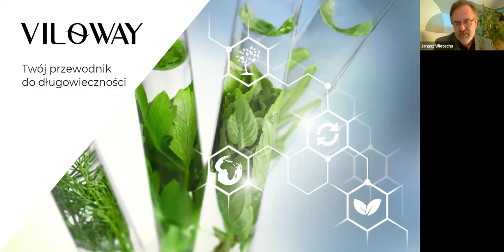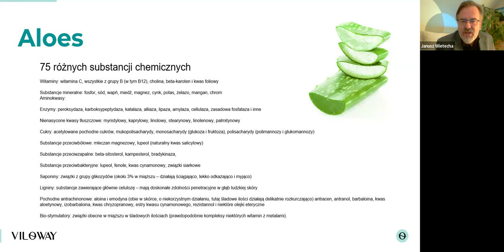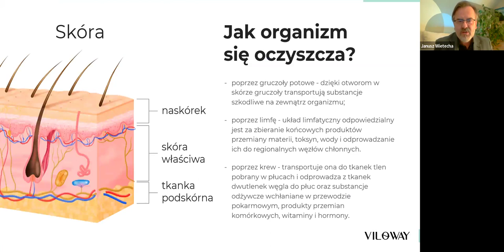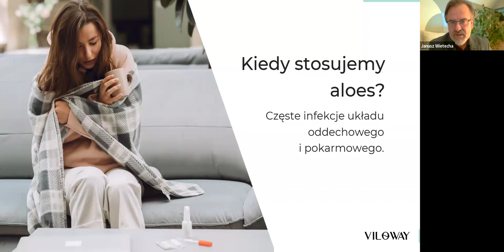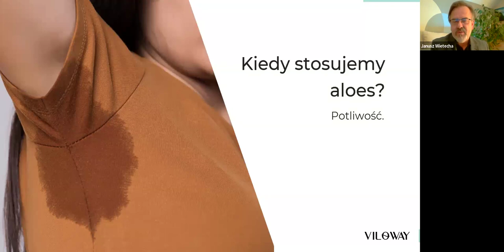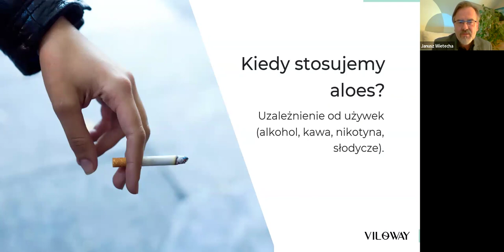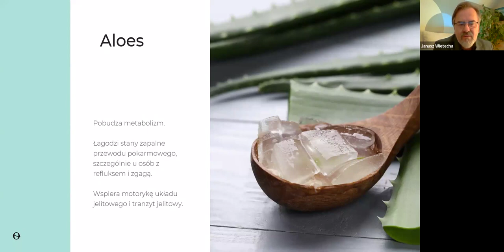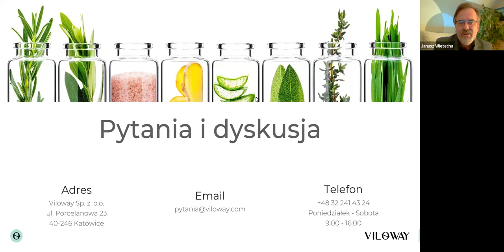Aloes i jego właściwości